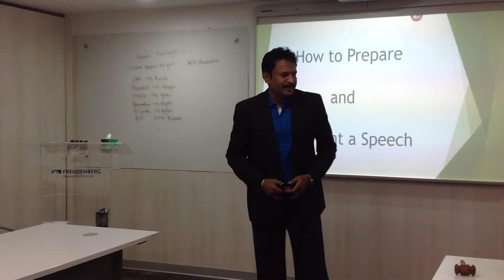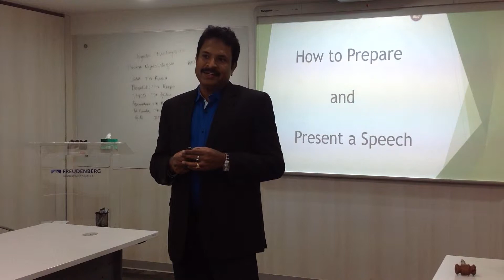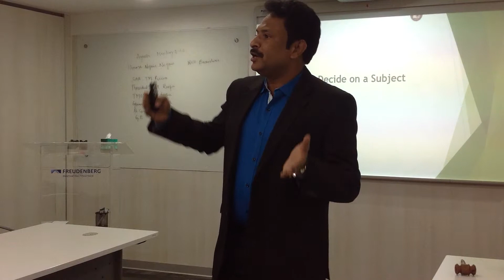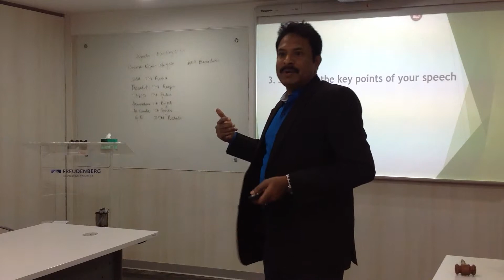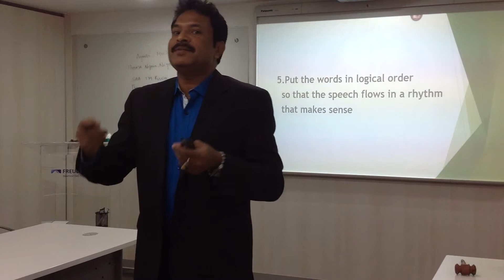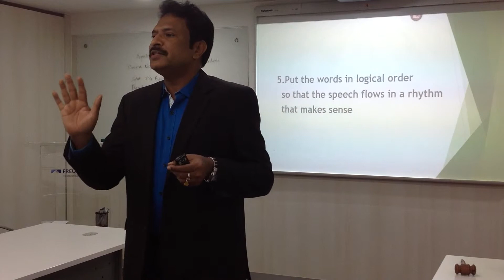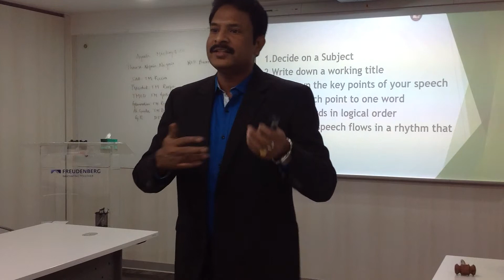Toastmasters Communicating on Video Project 5. Instructing on the Internet - Kishore A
How to Prepare and Present a Speech